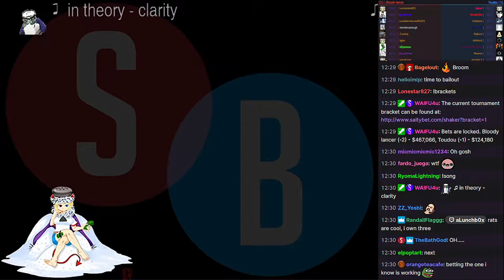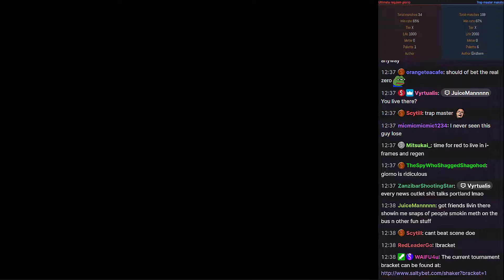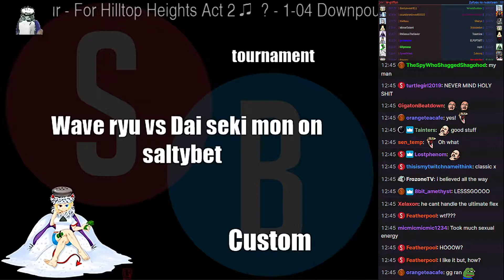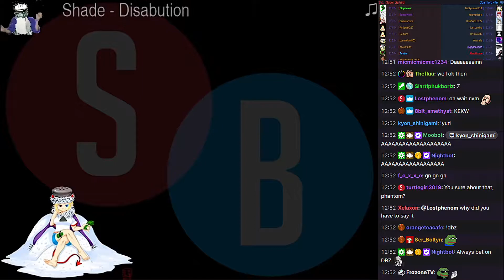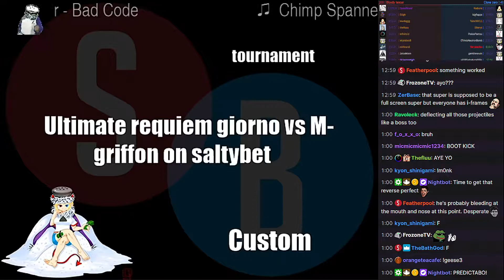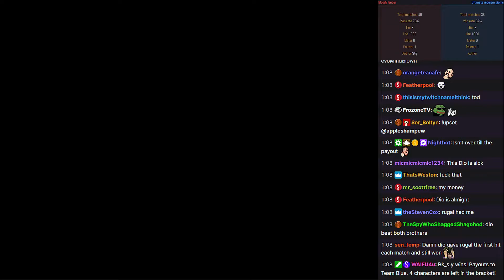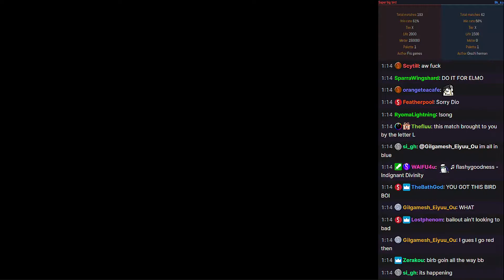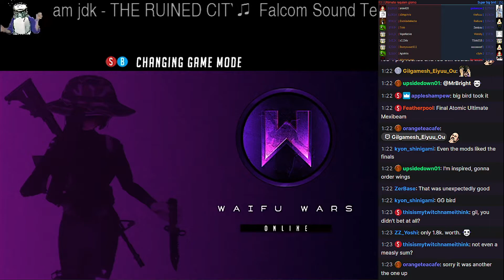X-Tier Tournament [January 29th, 2022]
There will be no future uploads from Saltybet. I highly recommend checking out Sprite Club instead for an active mugen community.

Type: Randomized

In this bracket:
1. Bloody Lancer
2. Toudou
3. God Wind
4. Clone Zero
5. Ultimate Requiem Giorno
6. Trap Master Makoto
7. M-Griffon
8. Zuityou no Ryukoteam
9. Wave Ryu
10. Dai Seki Mon
11. Super Big Bird
12. Scamlord Vile
13. Orochimaru KK
14. Regular Ass Rugal
15. Grand Master Krauser
16. BK_S.Y